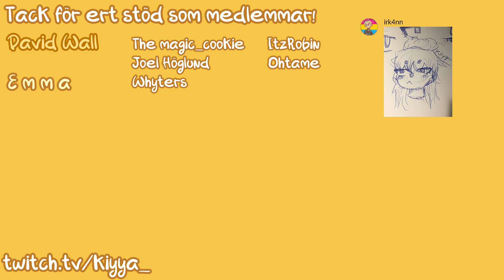VI PROTESTERAR | KantoSMP #68 S1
Jag och Matte vill ha tillbaka alla potatisars rätt!
Spreyn får också en hel makeover!

KantoSMP gamers!

Creds:

Produced by Umbrtone Provided by Umbrtone